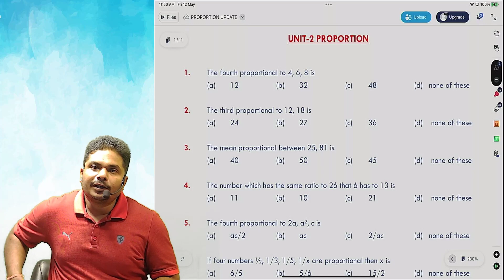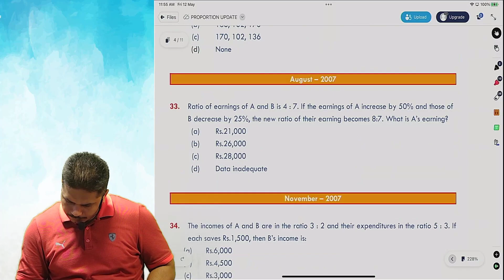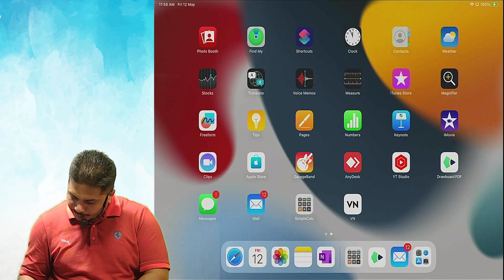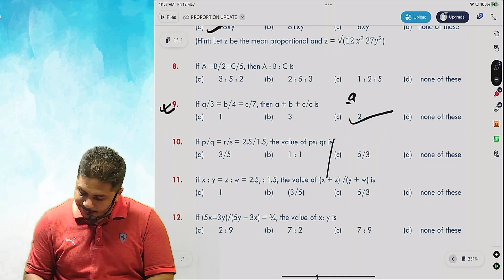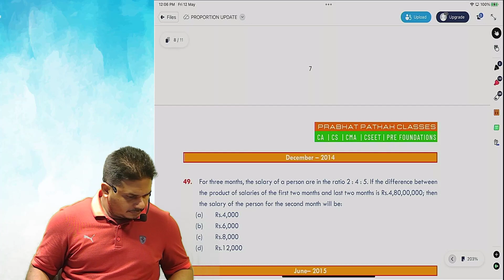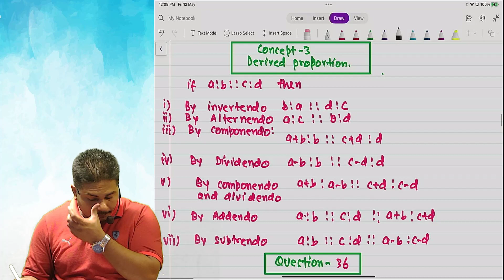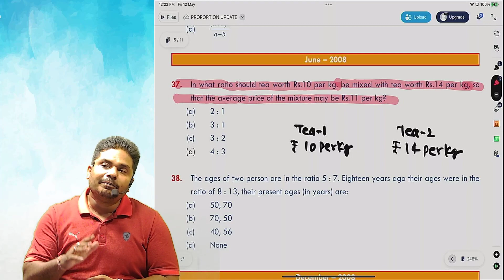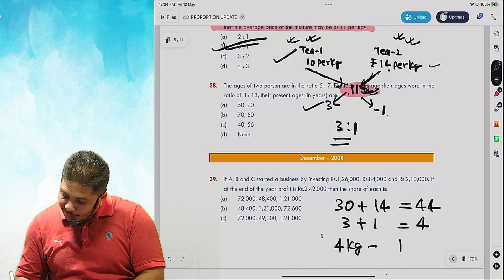CA FOUNDATION REVISION TOPIC-PROPORTION